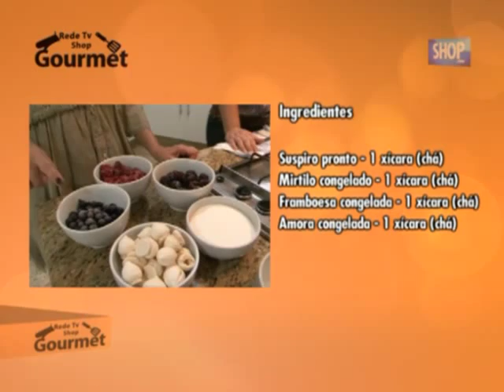TV SHOP GOURMET - CREME DO CEU - BLOCO I - S24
Mais uma receita da rede Tv Shop Gourmet para você.